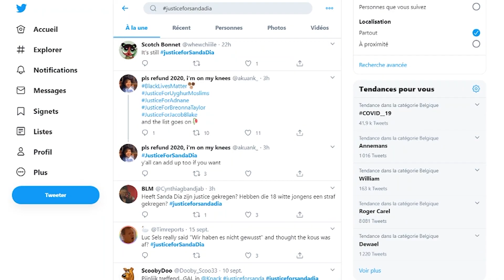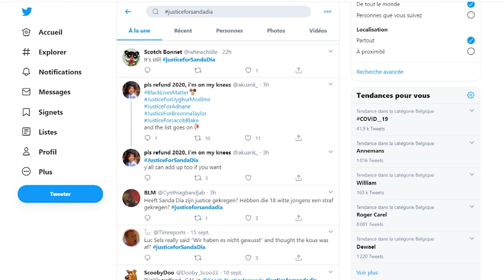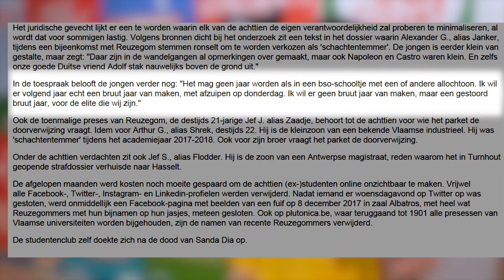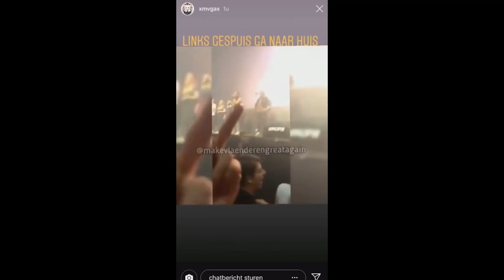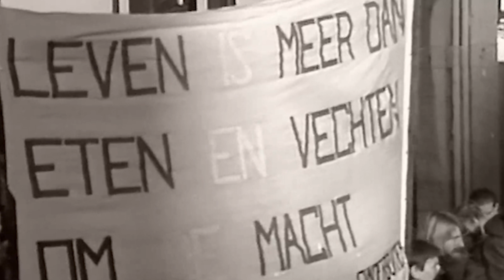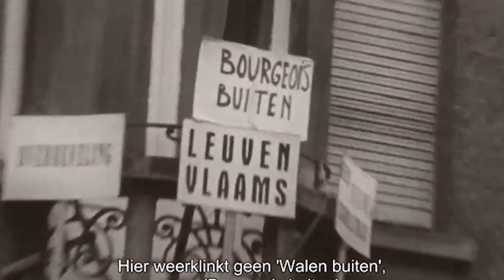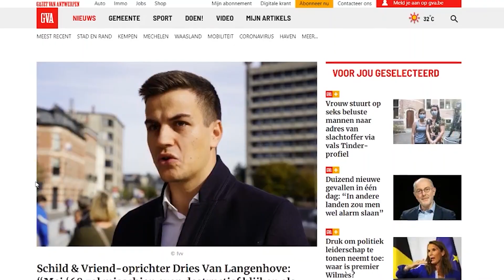Reuzegom: de ideologie van de elite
Het racisme en seksisme van een studentenclub als Reuzegom komt niet uit de lucht vallen, maar maakt deel uit van een elitaire ideologie. Lola zoekt in deze video uit hoe dat precies zit.